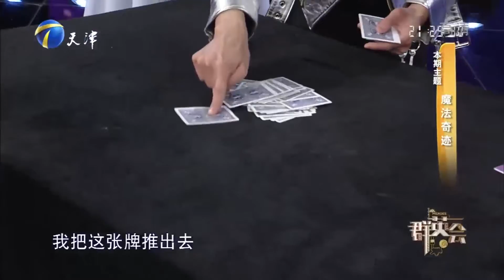见证奇迹的时刻来了！魔术师王禹将纸牌隔空变进瓶子中丨群英会